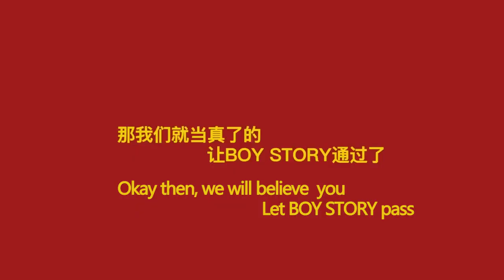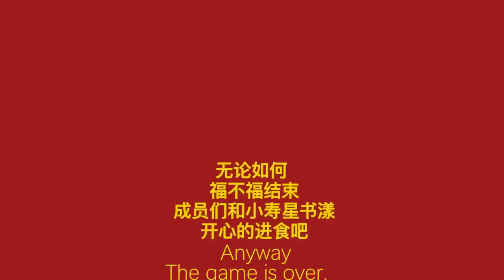[ENG SUB] Shuyang's Birthday Party 2019 0424书漾生日 福不福生日派对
Happy birthday Shuyang! Watch how much our babe has grown!
❗ ❗❗🈲No commercial use 、🈲️No editing、🈲️Inform and credit us should you repost our video